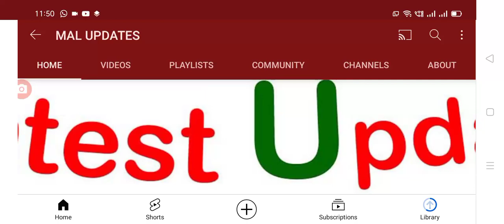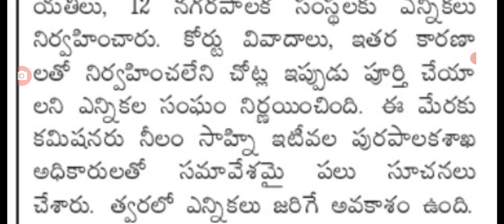AP లో మళ్ళీ ఎన్నికలు పెడుతున్నారు, పెట్టే నియోజకవర్గాలు ఇవే by elections in AP.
Hello everyone today update is AP government announced that by elections latest update and constitution wise list released.@malupdates